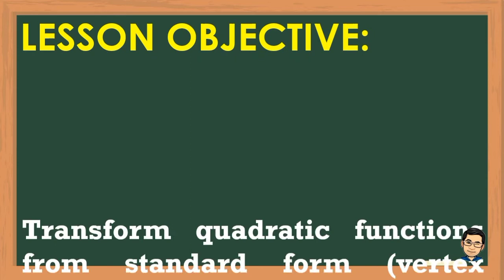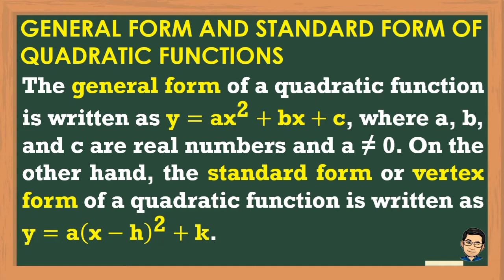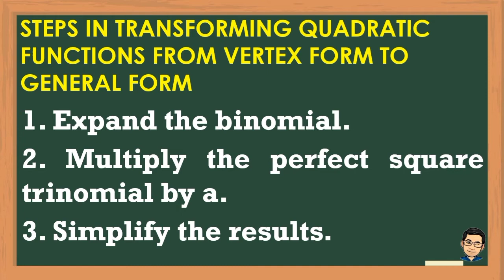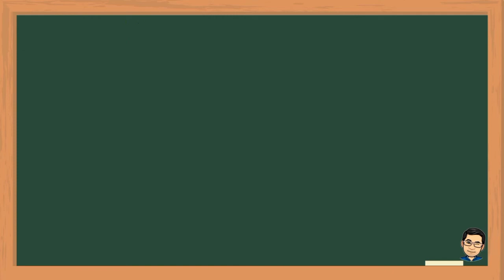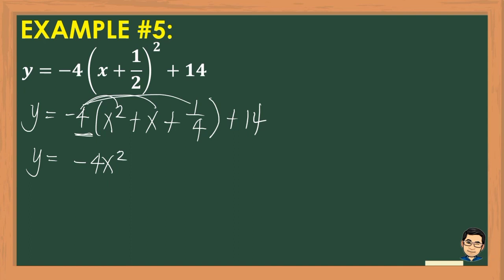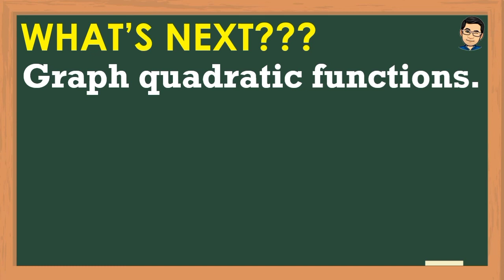TRANSFORMING QUADRATIC FUNCTIONS (VERTEX FORM TO GENERAL FORM) | MATHEMATICS 9 | MELCS Q1 - W7